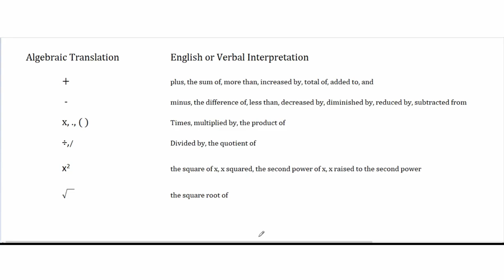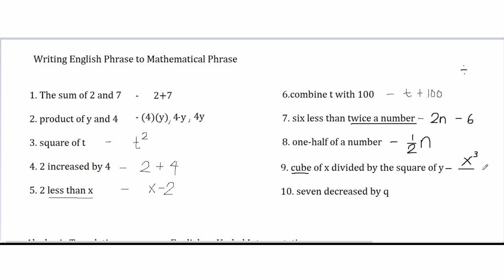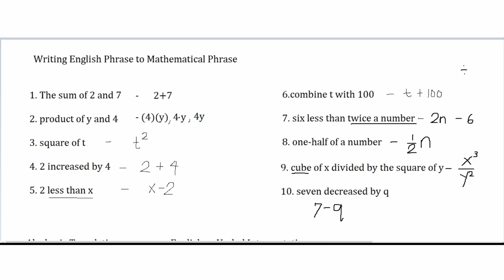ENGLISH PHRASE TO MATHEMATICAL PHRASE || TEACHER WENG MATH